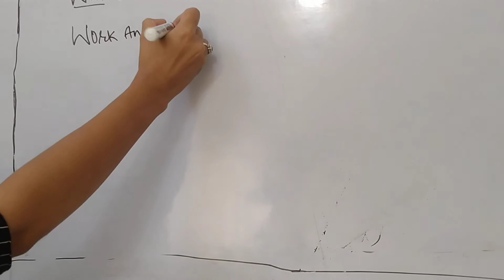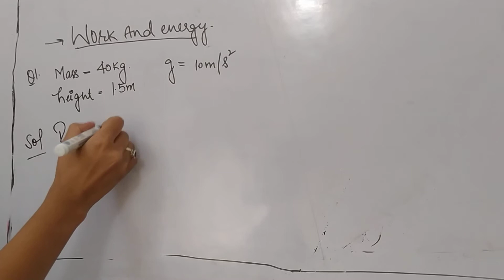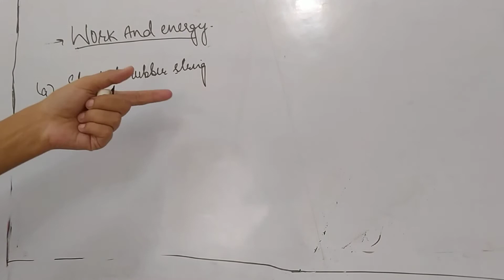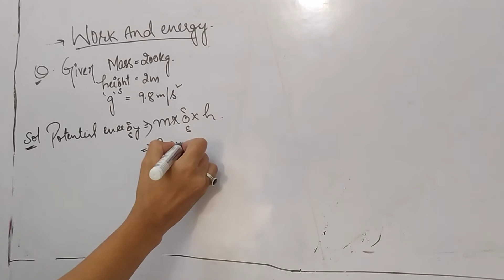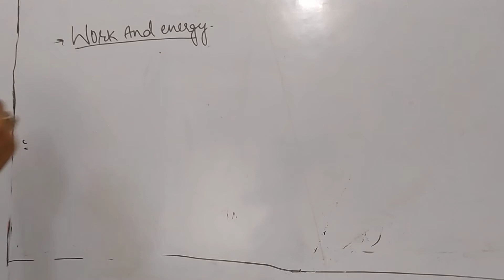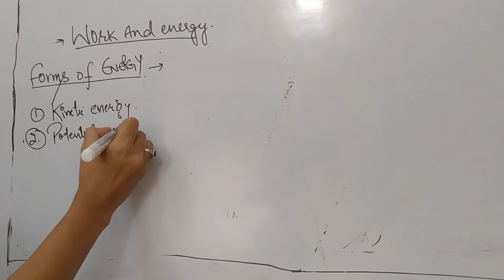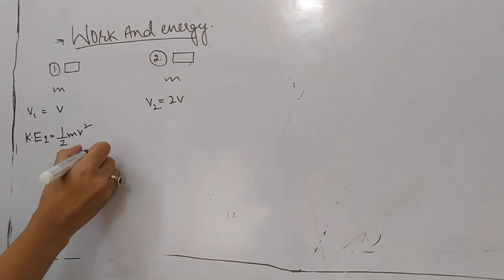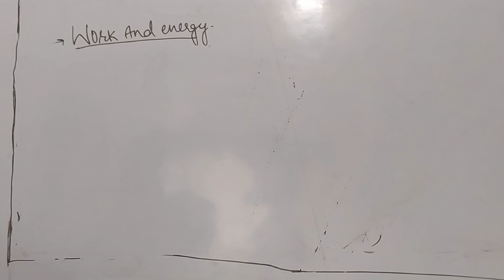Class-9 | work and energy Question series -1